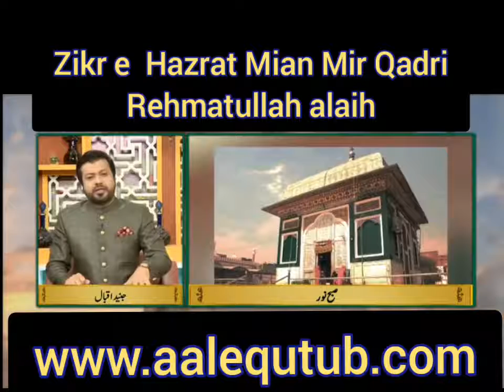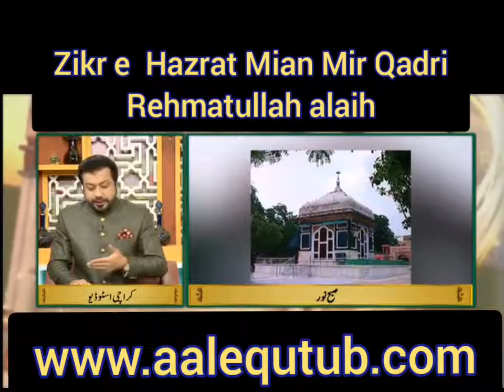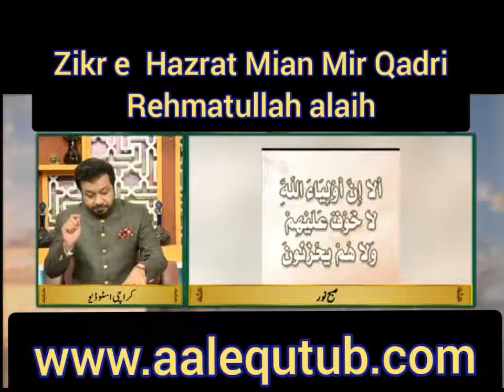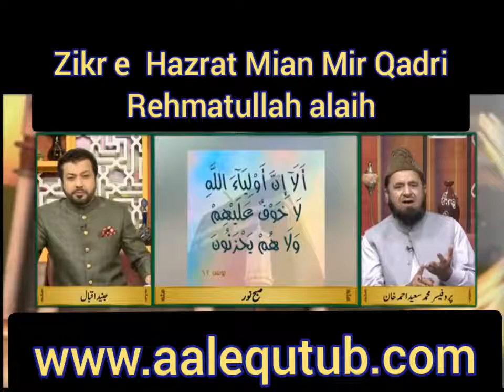Zikr Hazrat Mian Mir Rehmatullah alaih